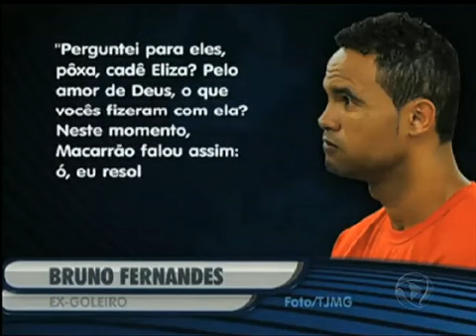Veja tudo o que goleiro Bruno disse no terceiro dia de julgamento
A reportagem do Balanço Geral mostra em detalhes tudo o que Bruno manteve em silêncio durante os quase três anos de processo pela morte de Eliza Samúdio. O goleiro resolveu contar detalhes do crime no terceiro dia de julgamento.